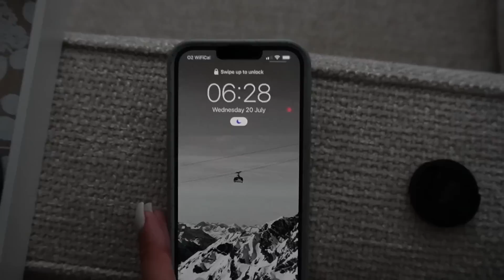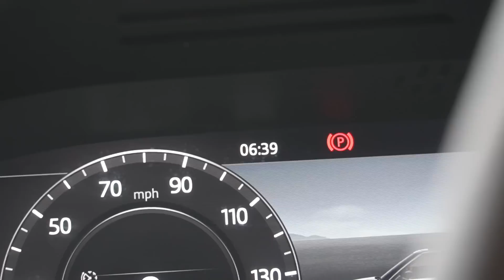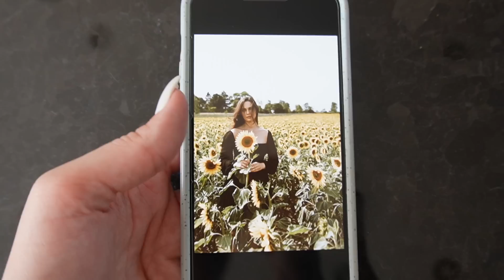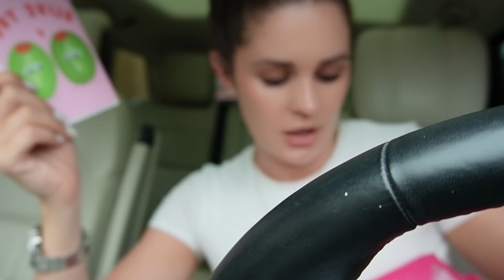A FULL DAY IN MY LIFE... workouts, horses, photos, friends & more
Erin x